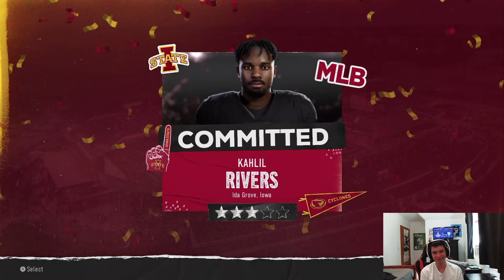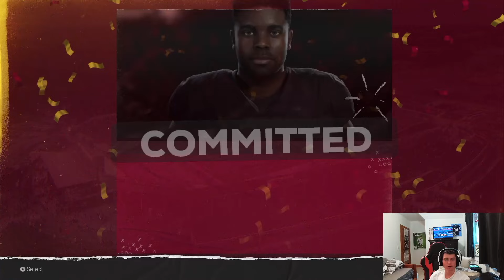I Rebuild Iowa State in College Football 25 (season 1)